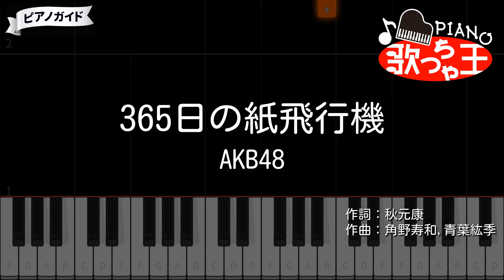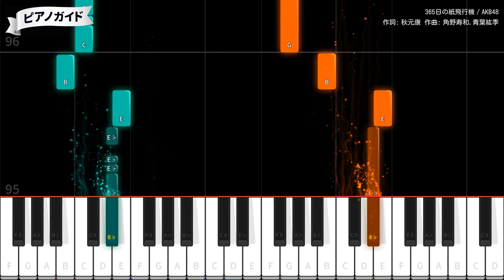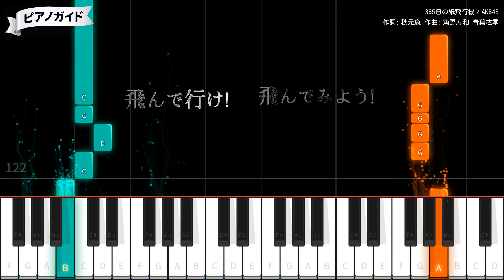【ピアノ】365日の紙飛行機 / AKB48【カラオケ】- 朝ドラ あさが来た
作詞：秋元康 / 作曲：角野寿和、青葉紘季 / 編曲：清水哲平
2015年12月9日リリース
NHK連続テレビ小説「あさが来た」主題歌